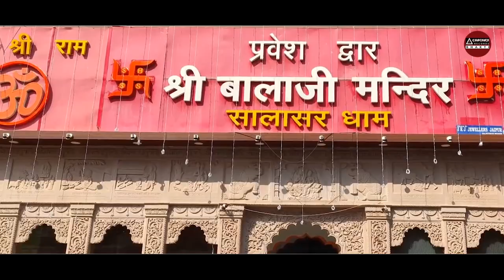Balaji Bhajan " मेरा संकट काट दिखा दे " Mukesh Sharma का बहुत जबरदस्त भजन | Mehandipur Balaji Bhajan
► Album - Mera Sankat Kaat Dikha De
► Song - Mera Sankat Kaat Dikha De
► Singer - Mukesh Sharma
➤ Sub Label  - Chachaji Records
9054-HRN_VNM
Live